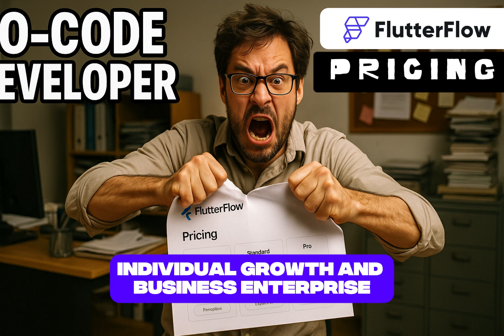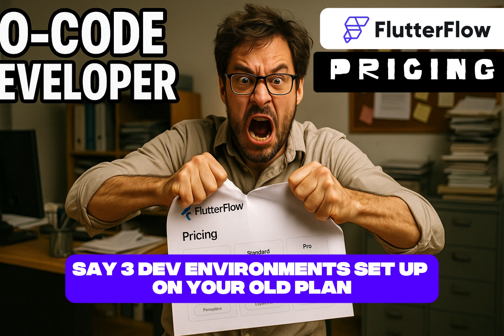FlutterFlow New Pricing SHOCK: Key Dev Features GONE, Prices Skyrocket!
Hey developers! If you've been using FlutterFlow for your app development, you need to watch this video. FlutterFlow just announced major changes to their pricing structure that will affect every single user starting August 2025. I'm going to break down exactly what's changing, how much you'll be paying, and whether you should panic or celebrate.